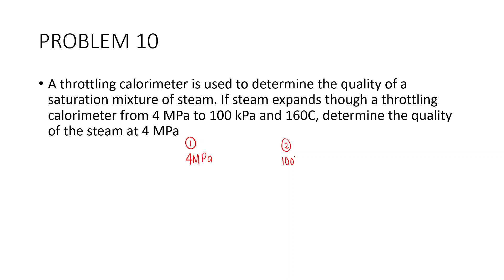Thermodynamics - THROTTLING PROCESS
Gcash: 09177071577